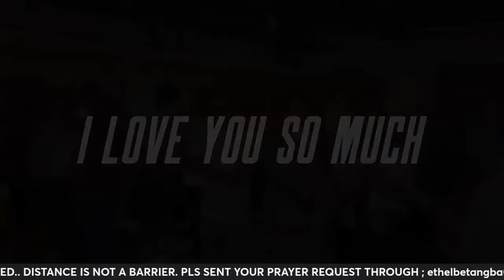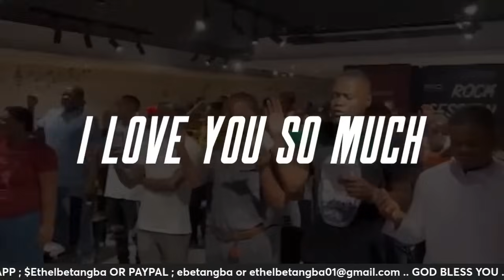THERE IS A WITCHCRAFT ALTER THAT IS SPEAKING AGAINST YOU .... THEY ARE GOING DOWN ......